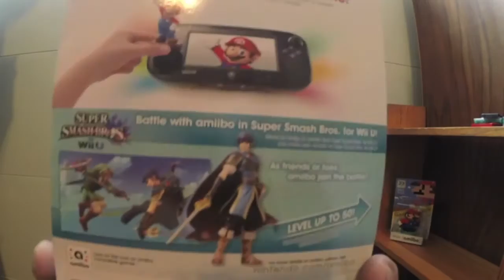CLOSED! GrimzyFinds GIVE AWAY Contest 1! CLOSED!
Hey guys finally got around to creating a give away!

There will only be 1 winner. He/ She will be selected at random.

Rules: All you have to do is like THIS video. Answer one of the questions I've asked in THIS video via comment.

Prize: Marth & Modern Mario Amiibo

You have until January 22 to enter this contest.